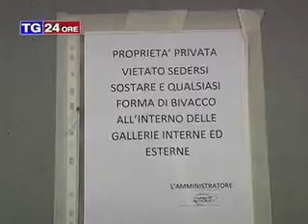Migliora il giovane accoltellato in centro